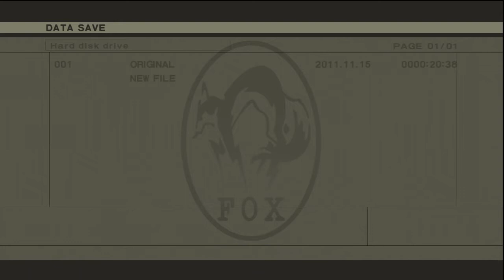Metal Gear part 4 snake snake SNAKE